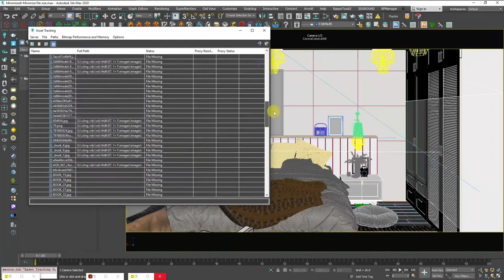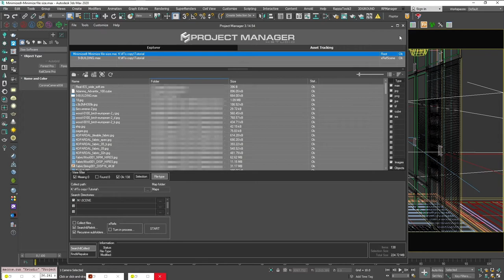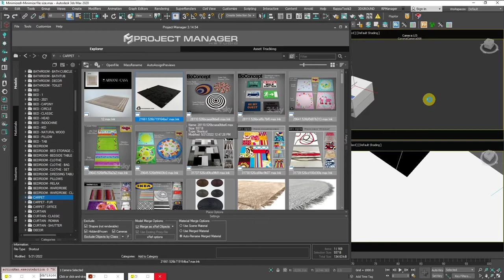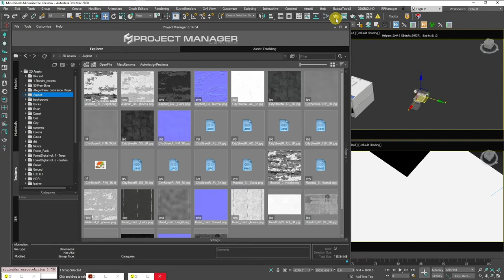How to manage assets with Project Manager 3ds Max Archviz Quick Tips Series